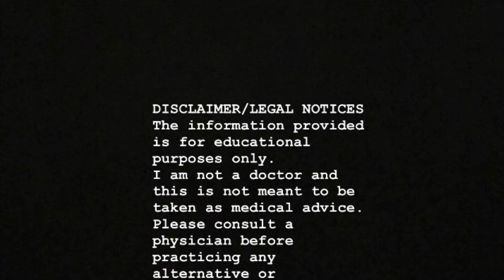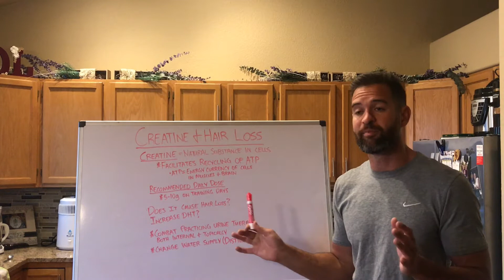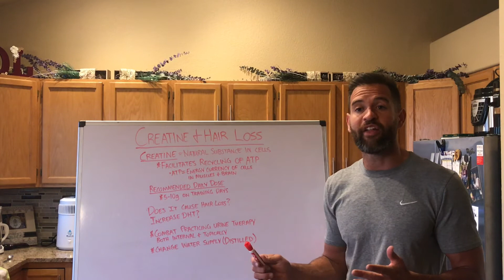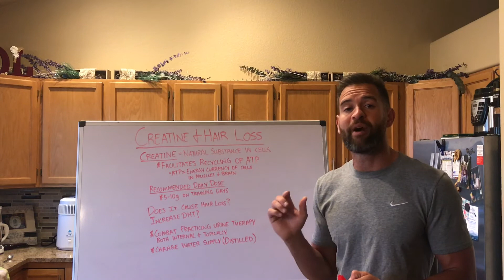Does Creatine Cause Hair Loss?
In this video I answer the question if creatine causes hair loss and how to combat hair loss as well.